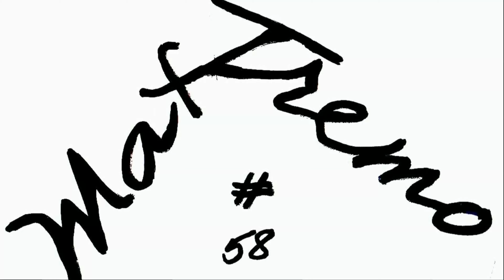Pcx 170 c.c.Hard tuning Vs Pcx 125 c.c.Malossi clutch and variator